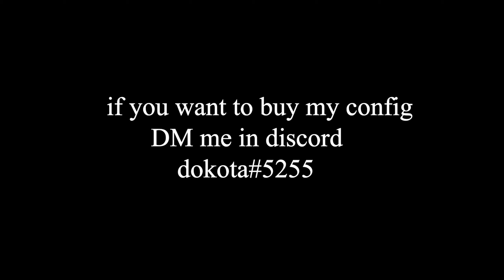Ride Around feat. Neverlose.cc (cfg in desc)